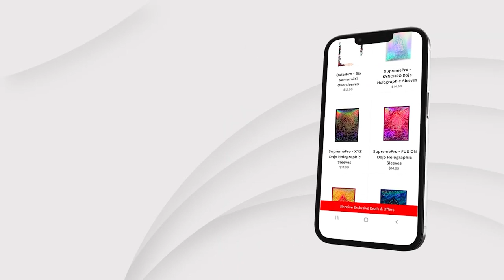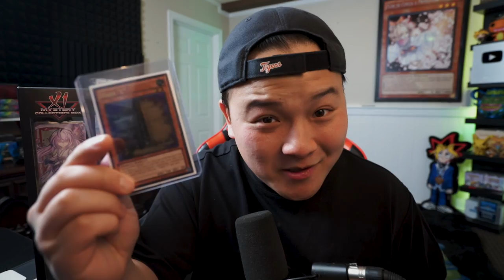This Card Is GAME-ENDING! - Summoning The DARK ULTIMATE MAGICIAN Fusion In Yu-Gi-Oh Master Duel!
🔥Black Friday SALE on now. Get your Special TSX1 Collector's BOX TODAY

@ teamsamuraix1